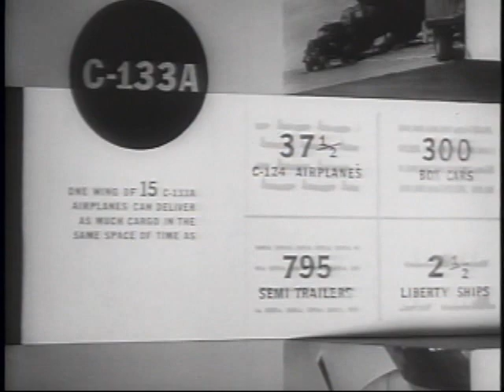Douglas C-133 Smashes Cargo Record with 59 Tons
On Dec. 16, 1958, a Douglas C-133 Cargomaster carried a payload of 117,900 pounds to an altitude of 10,000 feet. The Cargomaster was the first U.S. Air Force transport to use turbo-prop engines. It was designed to carry complete intercontinental ballistic missiles and other large cargo. You can see a C-133B (59-0527) at the Pima Air & Space Museum.